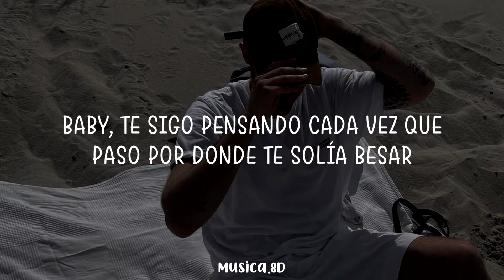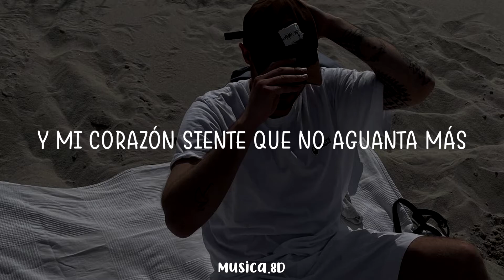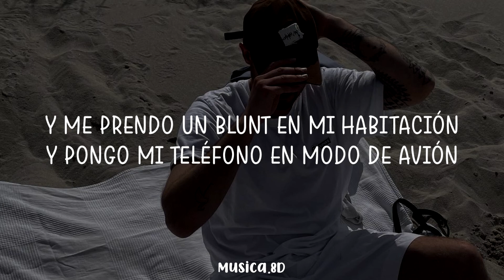Rsel - Te sigo pensando ft. Hidra (8D AUDIO) 360°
- 🎧 Usa audífonos 🎧
- Si quieren una música en específico escriban en los comentarios la que que deseen escuchar

Canal de Youtube: Rsel

MÚSICA
CANCIÓN:
Te sigo pensando
ARTISTA:
Rsel